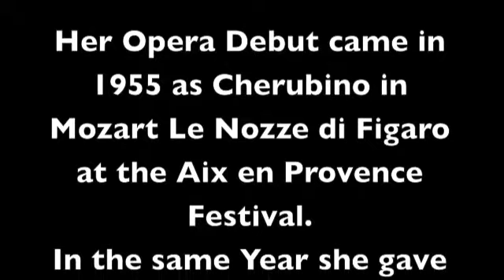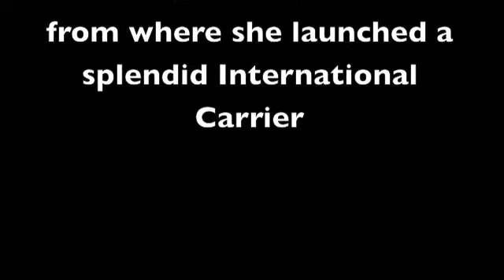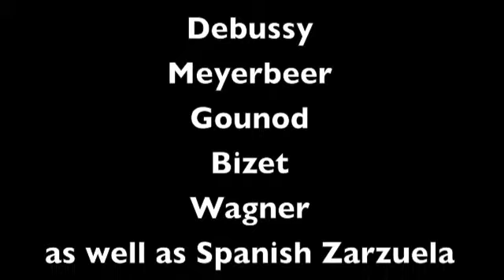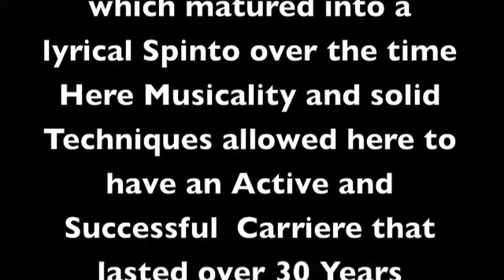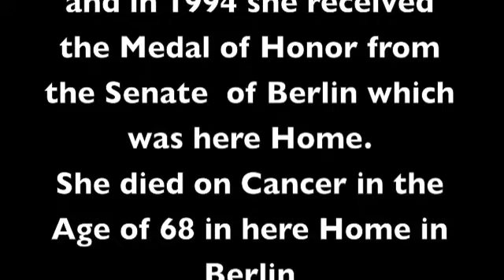Pilar Lorengar Butterfly Un bel di vedremo Aria Atto 2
Metropolitan Opera New York.Live